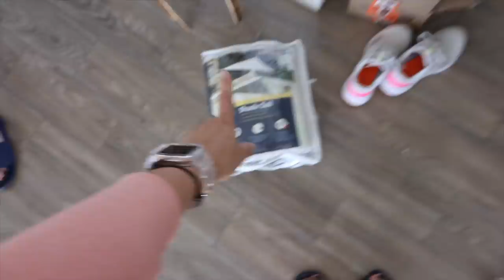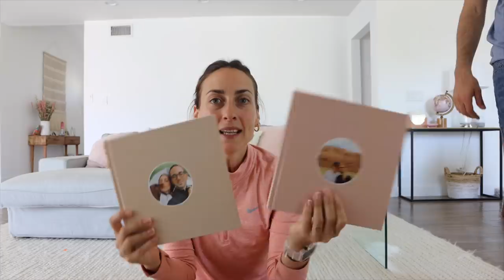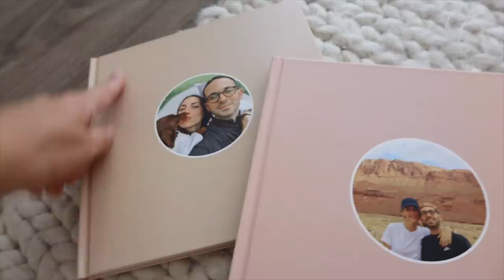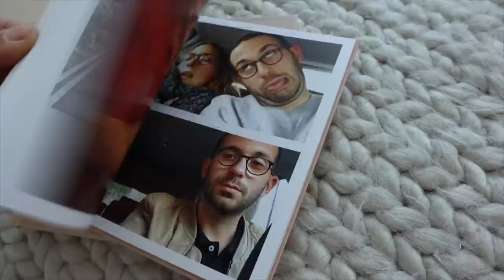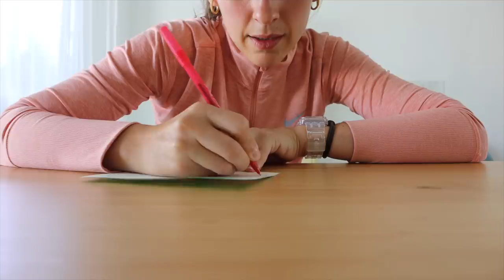rutina de limpieza *con mi marido* 2021 Raque Late Vlogs